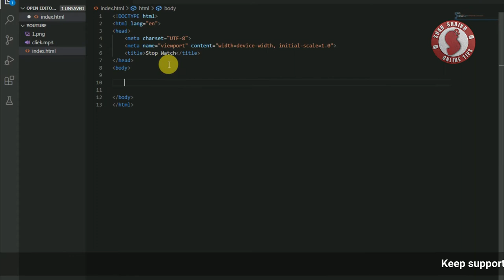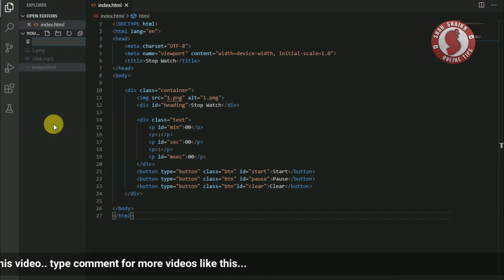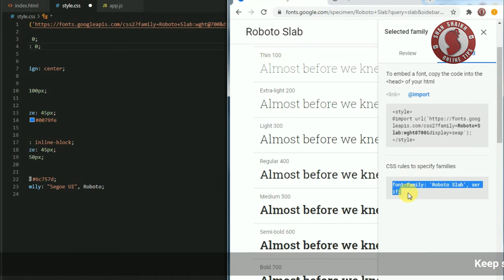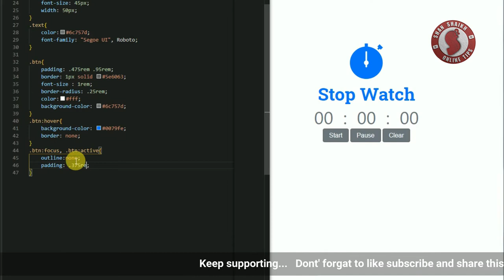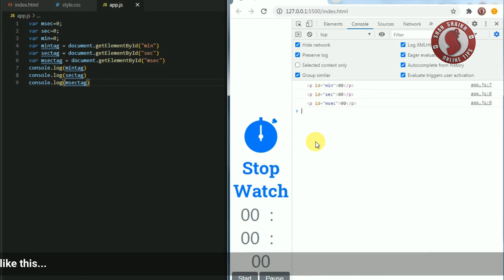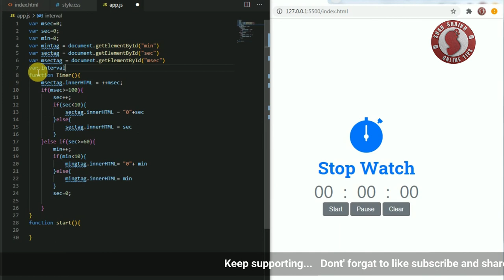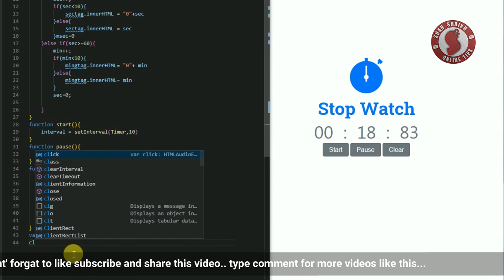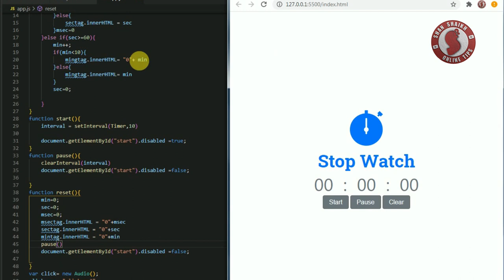How To Create Stop Watch Using Html, CSS and Javascript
in this video, we will learn to develop simple stop watch app using javascript html css..

I hope this video is helpful for you, keep supporting. Don't Forgot To,

►Only or Bussiness Enquiry,

            Wish You Success :
    Our Team Shan Shaikh Online Tips